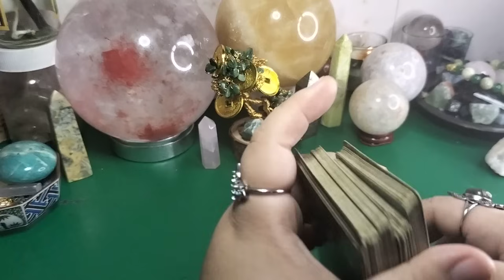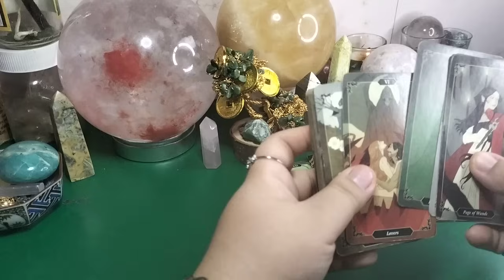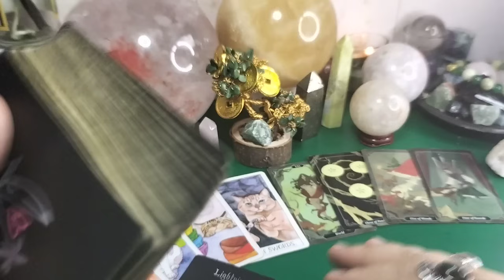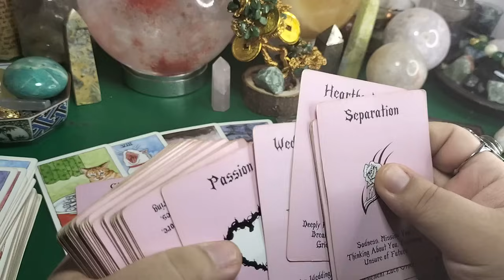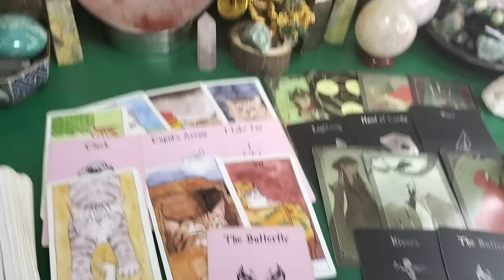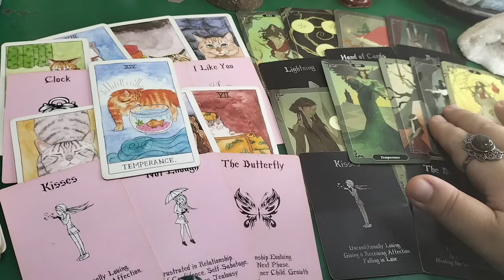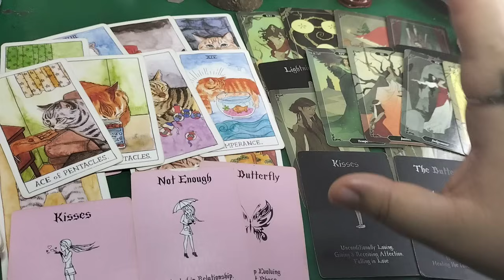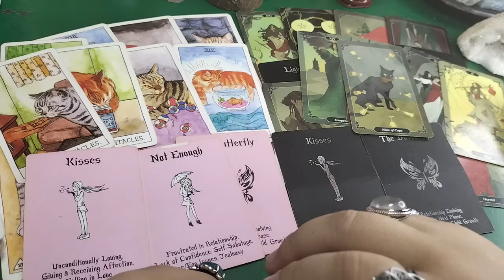♥️😳 Gusto nya na sa susunod na pagkikita nyo may mangyari na sainyo. ❤️ Soulmate Twinflame.